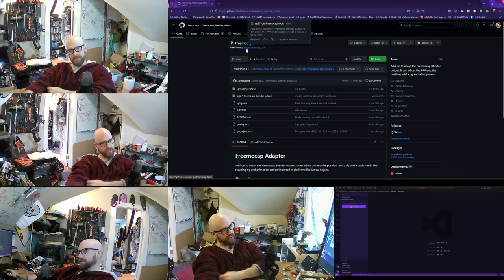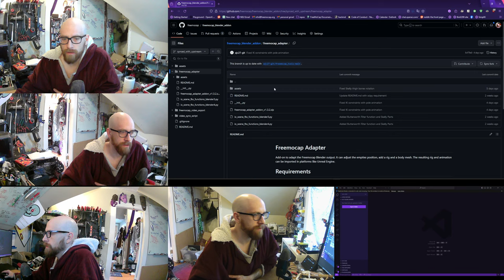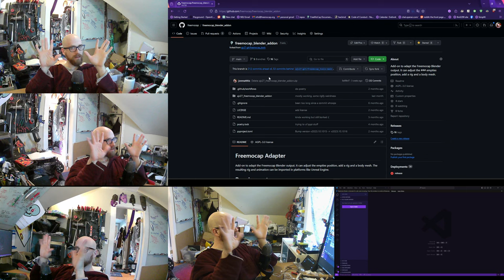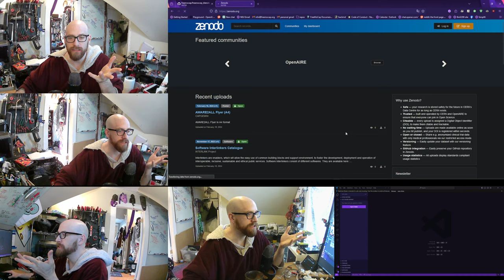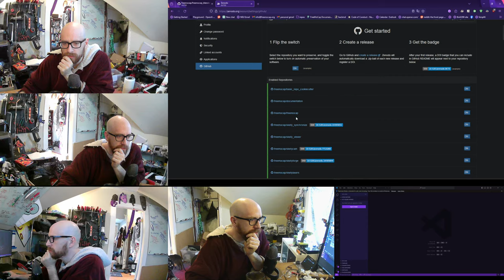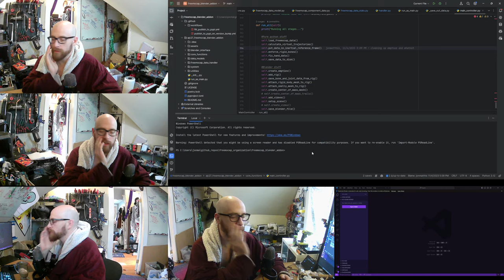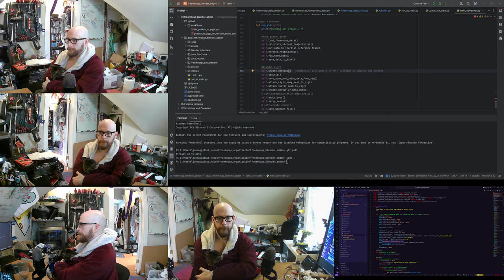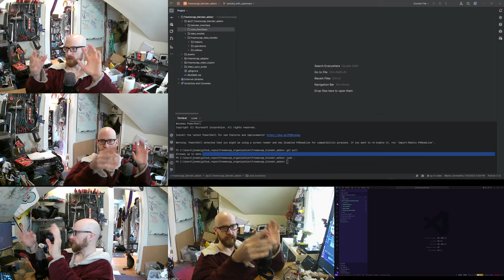2024-02-16T07-56-49GMT-0500 - FreeMoCap Blender Addon Review (2.5 of 4 ish) - AJC Blender Addon -pt1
freemocap-blender
blender-addon
code-review